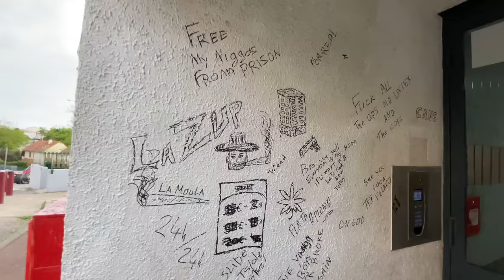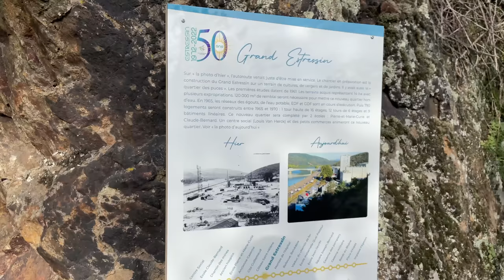GabMorrison - Reportage : Immersion dans la Région Rhône-Alpes avec Alhaz (Minguettes, Estressin...)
Salut tout le monde aujourd'hui on fait un tour dans la région Rhône-Alpes avec le frero Alhaz. Des Minguettes au Péage de Roussillon en passant par Estressin, il va nous montrer quelques quartiers de la région

☞ Gabriel Morrison ☜